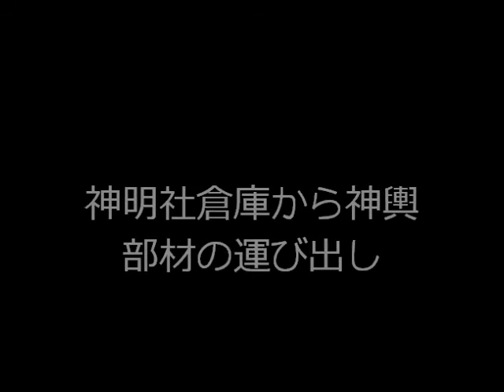神明社倉庫から神輿部材の運び出し